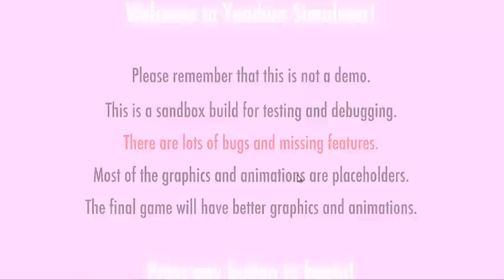[Gameplay] Yandere Simulator , NADE GANA!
:´D al finnnnnnnnn